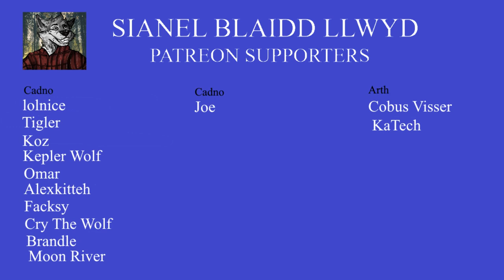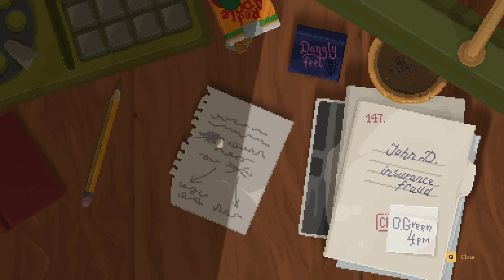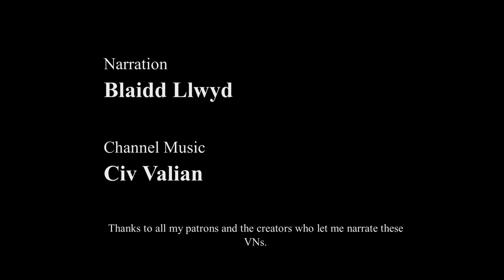Backbone - Raccoon On Granville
Starting a short series covering the pixel art game Backbone. Howard Lotor is a PI in a dystopian version of Vancouver.

Here is the link for the Discord server aka Raccoon Central

Channel music: North Star With Rain by Civ Valian